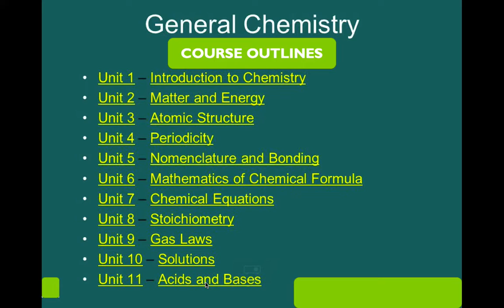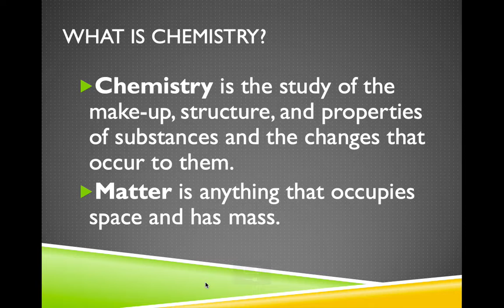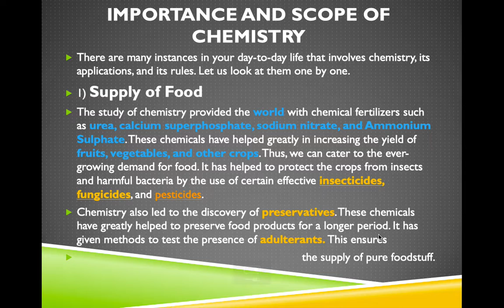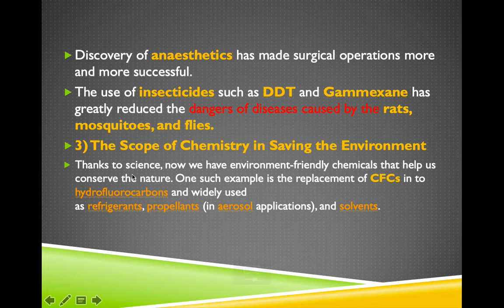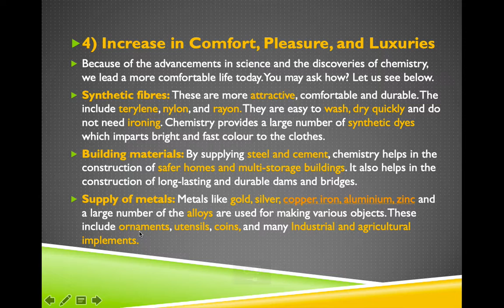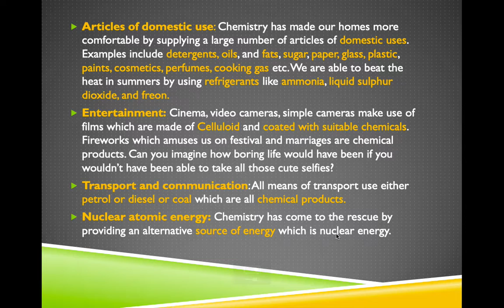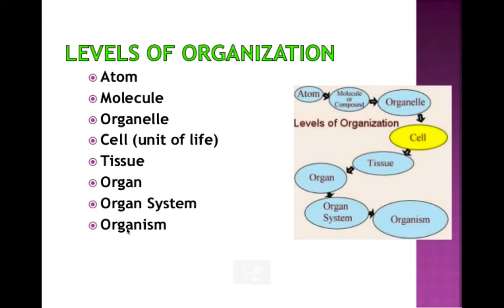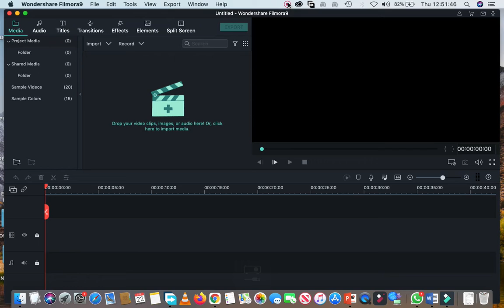GENERAL CHEMISTRY LECTURE ONE